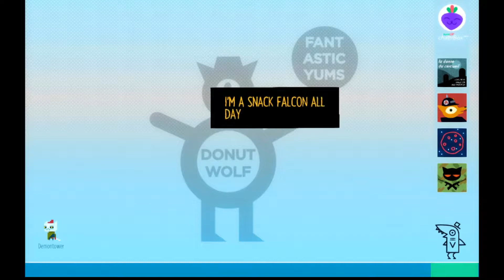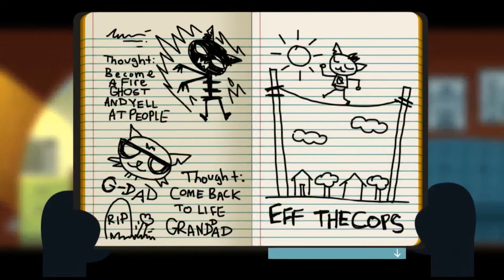Night in the Woods - 12 - NO ONE CAN RESIST THE STARS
After waking up from a bad night, Pia and Mae go explore town again, and look through a telescope at the sky.